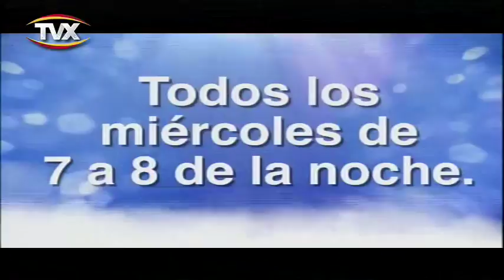evoluciona09agosto18 1 PGM